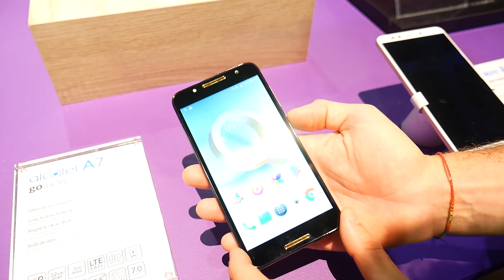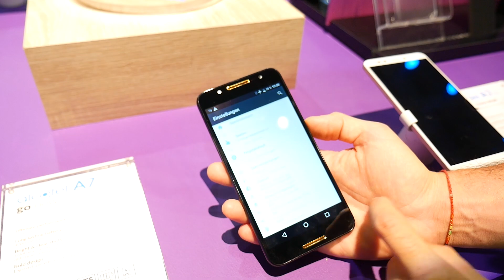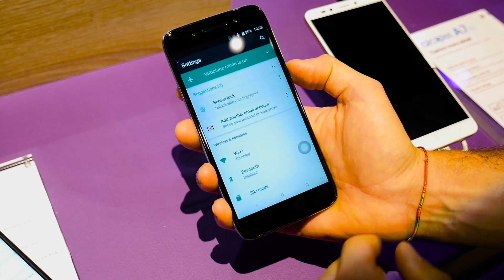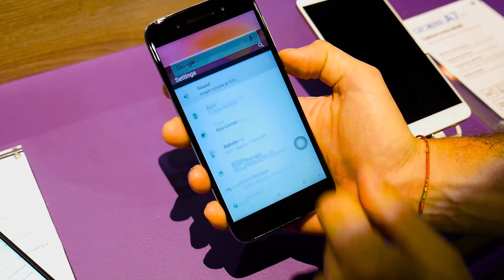OTTIMO rapporto QUALITÀ PREZZO per IDOL 5 e A7 | Anteprima ITA | IFA 2017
Alcatel IDOL 5 e Alcatel A7 anteprima in italiano, in attesa della recensione da Matteo Virgilio (@Matteo_V) per TuttoAndroid.net